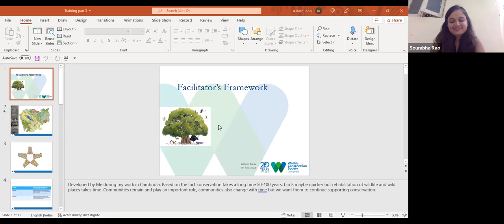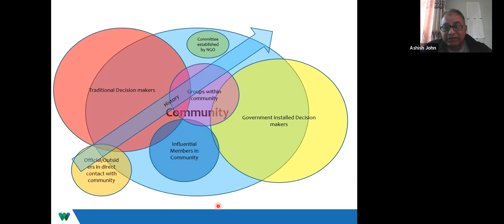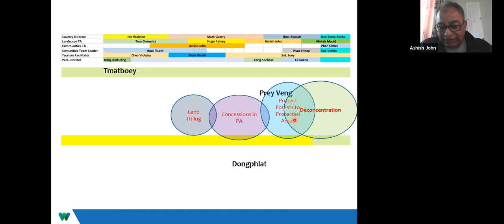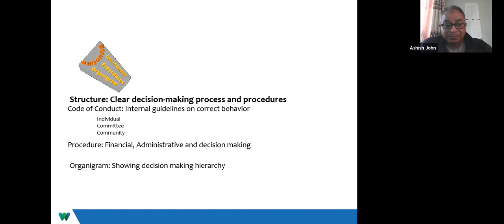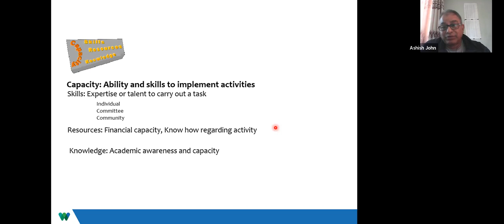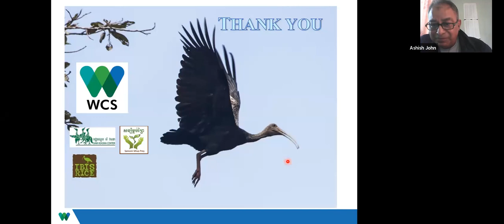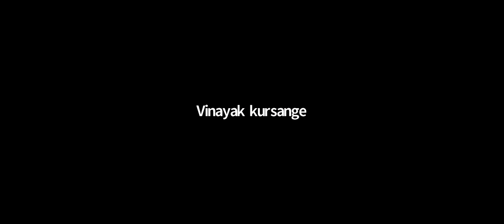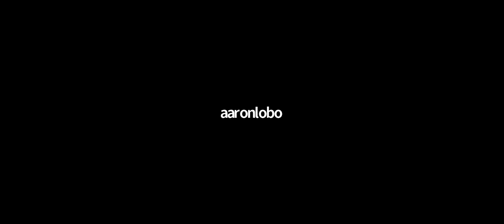Facilitator's framework: The strategies for effective community engagement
Talk by Ashish John, WCS Cambodia

Ashish is a community-based natural resource management specialist, with over twenty years experience in decentralized governance and natural resource management, focused on establishing community-based conservation incentive schemes in Cambodia and Myanmar, that result in agreements with local communities explicitly linking the income to the management of habitat and the protection of key conservation species.

Conservation requires time to rehabilitate wildlife and wild places. Local communities (Indigenous and non-indigenous) play a critical role in how this rehabilitation can happen. Engaging communities in conservation so that protecting the habitat and wildlife becomes part of their livelihood becomes critical in these situations, especially when wildlife are outside protected areas or in vulnerable areas of the protected area. This talk is about engaging communities with this long-term objective of engaging them in conservation as done in Cambodia and Myanmar.

This video is a recording of the Zoom live talk which happened on 9th February 2022.